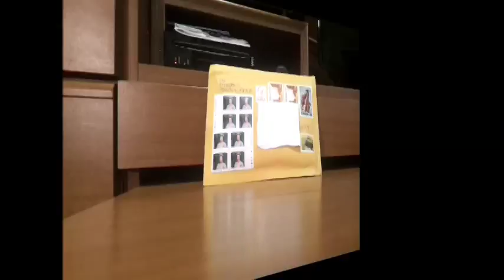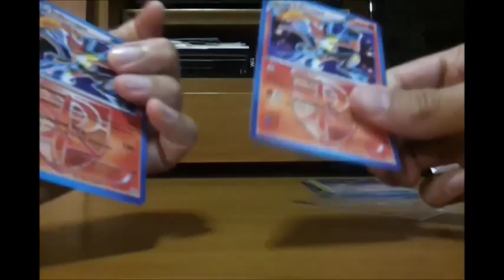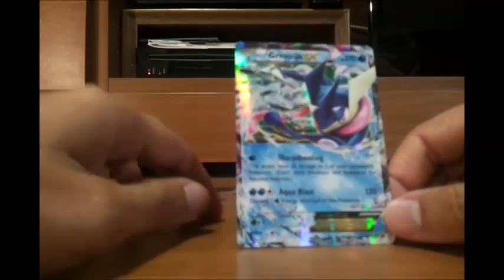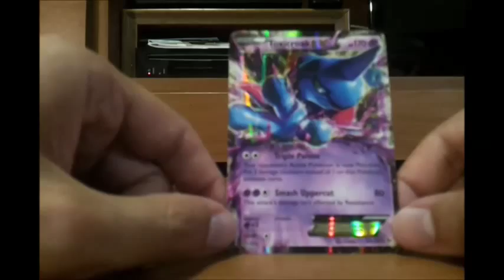Apertura (opening) busta a sorpresa Pokémon Card Game 2014 Re-Up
Scusate ma a causa di Youtube e delle sue licenze ho dovuto ricaricare questo video eliminando la "colonna sonora" che era stata inserita durante il video...perciò beccatevi questa versione re-edited :)
Daniel the O'Connell riceve una "misteriosa" busta a sorpresa proveniente dal lontano "Canada"...Scopriamo assieme il suo contenuto...
Se il video vi è piaciuto pollice in su e condividete ;)